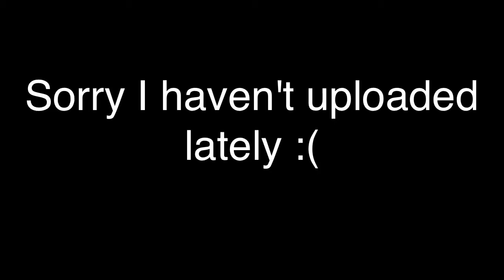MEET MY CAT...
This is the second video on my channel where I showed you guys my cat. In this video you'll find out her name and age. Enjoy!